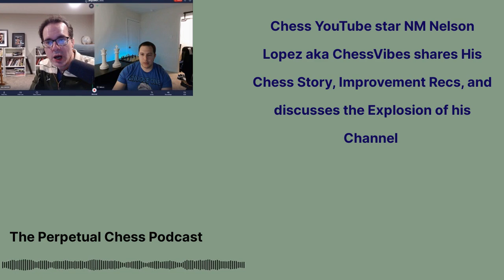NM Nelson Lopez aka ChessVibes tell his Chess story, plus shares Chess Improvement and Content Tips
NM Nelson Lopez is a USCF Master and former scholastic champion whose “ChessVibes” YouTube channel has grown from 0 to 100,000 subscribers in less than 2 years! In our conversation we postulate reasons for the channel’s rapid growth, and Nelson shares both chess improvement and content creation advice for listeners. Nelson also tells his own “chess story.” Chess played a major part of his teenage years, as his success helped him earn a chess scholarship to University of Texas at Dallas. After college, Nelson spent some years away from the game. He is a husband and dad of 2 young kids and in the wake of his success, he recently quit his job in software development to focus on his chess content full time. Nelson is also competing OTB again, and reflects on how that world has changed while he was away. Nelson has a great story to share, and I really enjoyed speaking with him. Please read on for more details, timestamps and relevant links.

0:00- Nelson retells the modest beginnings of his YouTube channel and walks us through its rapid growth.

13:45- Patreon mailbag question- One of Nelson’s most popular videos is about what he calls “the 1% rule”- “What should one do when one is accumulating chess knowledge, but not improving their chess skills?”
Mentioned: Atomic Habits by James Clear, Skip the Line by James Altucher

21:00- Perpetual Chess is brought to you in part by Aimchess.com. Aimchess collects and analyzes your games and gives you actionable tips based on the data it gathers. Check the site out, and if you choose to subscribe, please use the code Perpetual30 to save 30%.

21:45- Perpetual Chess is brought to you in part by Better Help. You can see some online reviews here, and if you sign up, use this link to save 10%

22:30- Nelson recently played his first OTB tournament in 8 years.  What lessons did he learn?
Mentioned: Game Recap: They Changed the Rules, Episode 262 with IM Kostya Kavutskiy

34:00- What is Nelson’s advice for limiting OTB mistakes?

35:00- How is Nelson studying chess?

39:00- Does Nelson watch much chess YouTube? How long does it take him to create a video?

46:00-  Perpetual Chess is brought to you in part by Chessable.com. Check out all of their latest offerings here: New Chess Courses Online - For All Levels - Chessable.com

47:00- Nelson’s scholastic highlight was winning the prestigious Denker tournament of State High School Champions. What does he remember about that victory?

52:00- Does Nelson have any favorite chess books?
Mentioned: Winning Chess Endings, Fundamental Chess Openings

55:00- Nelson’s 3 tips for chess content creators.

57:00- Nelson’s 3 chess improvement tips

56:00- Thanks to Nelson for joining the show!
Check out his courses here.